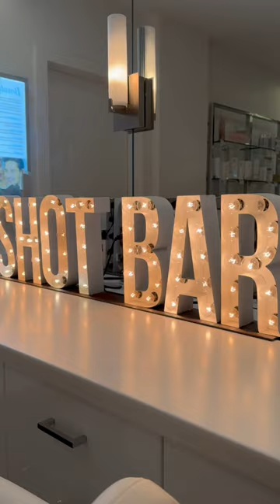First Time Lip Filler!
Happy Filler Friday!

Ever wondered what it’s like getting lip filler at La Chelé?💋

You’re in luck! Today we are following along as our patient gets first time lip filler!💉

Our patient was looking for a symmetry for her lips and Physician Assistant Injector, Alicia, was able to do just that!

Call or click the link in our bio to book!🤍